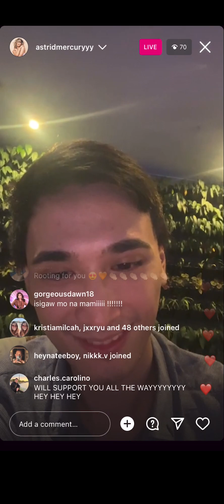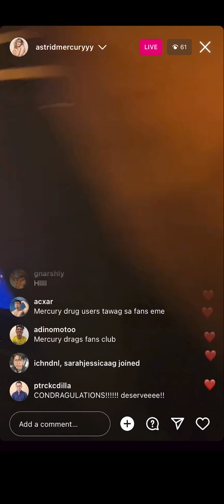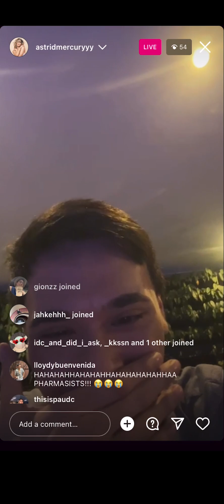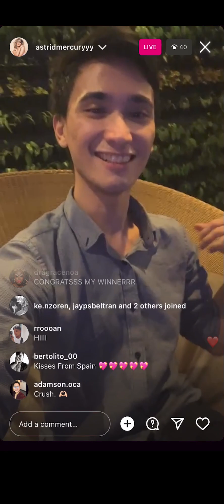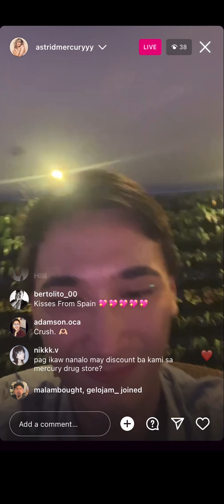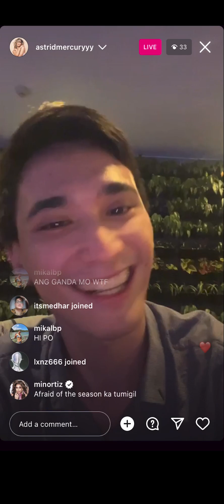Astrid Mercury - Instagram Live - 11 July 2023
Drag Race Philippines Season 2 Astrid Mercury - Instagram live - Tuesday, July 11, 2023